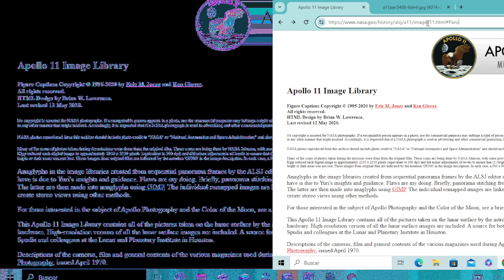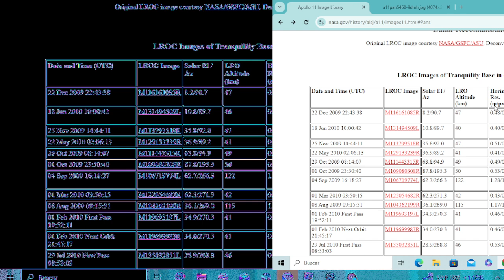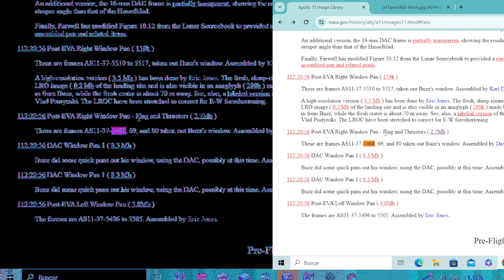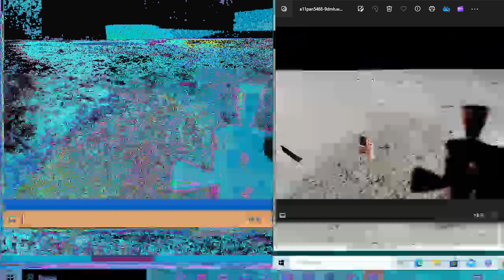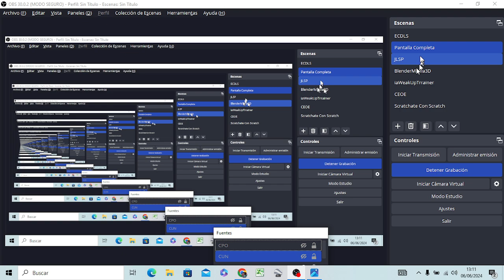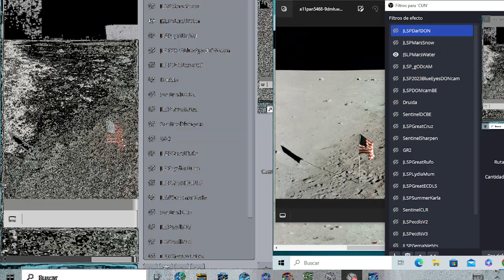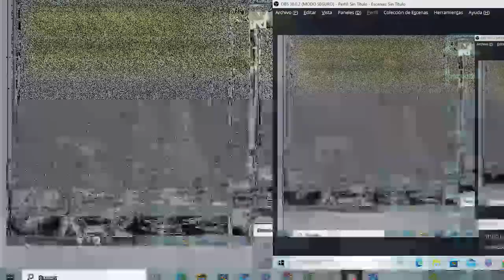Explorando Con Don Luis Sánchez 12x7 (parte 2)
Exploración 712: Presentacion de la JLSP2024BigBlueEyes